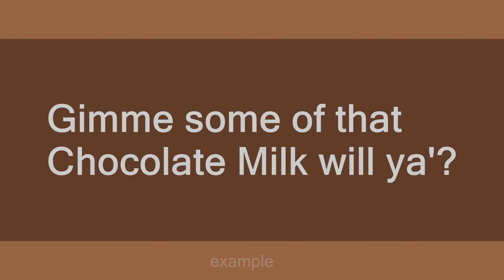Chocolate Milk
Slang flashcards: